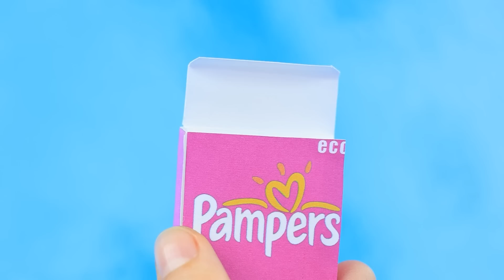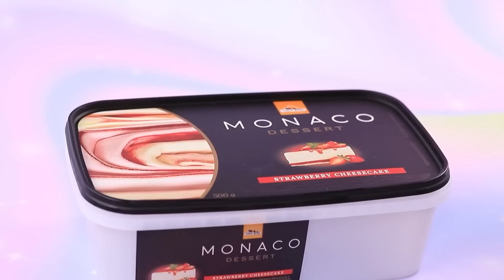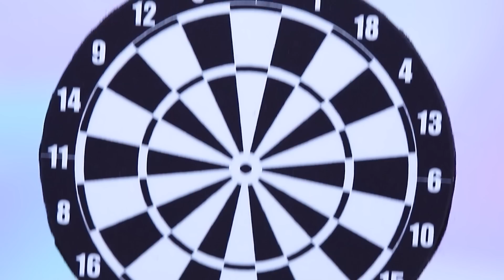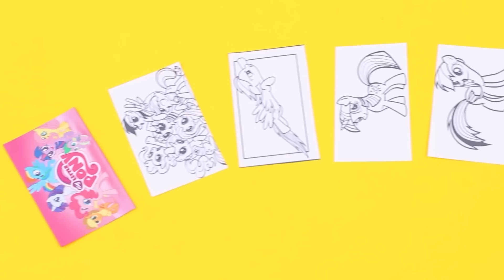Wednesday Addams i Enid z Dziećmi / 31 Pomysłów Dla Lalek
Najbardziej niesamowite wydarzenie miało miejsce w mieście lalek - Wednesday Addams i Enid zostały matkami. Zobacz interesujące pomysły w naszym nowym filmiku.

Przyrządy i materiały:
• Farby akrylowe
• Nożyczki
• Pędzle
• Nóż do tapet
• Linijka
• Pęseta
• Zabawkowy dzbanek
• Plastikowe pudełko
• Maski medyczne
• Szpikulce
• Kółka
• Patyczki od lodów
• Czarny papier
• Biały marker
• Połówki z Kinder Joy
• Guma piankowa
• Tkaniny
• Wstążki
• Łączniki
• Gruba tektura
• Wydrukowane tapety
• Papier piankowy
• Meble plastikowe
• Brokatowy lakier do paznokci
• Cienie do powiek
• Cień do brwi
• Tonik do włosów
• Folia
• Prostownica
• Maski
• Naklejki kwiatowe
• Tipsy
• Pilniczek do paznokci
• Tęczowy i czarny materiał
• Wydrukowane opakowania na pieluchy
• Koraliki
• Części z tworzyw sztucznych